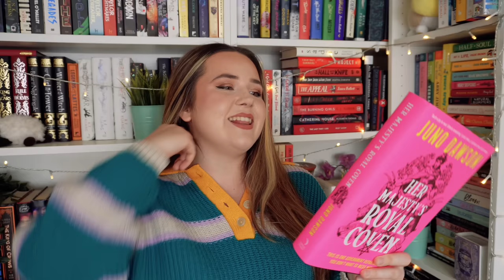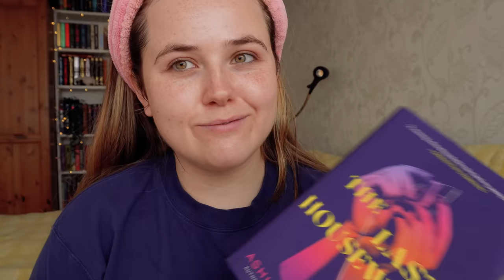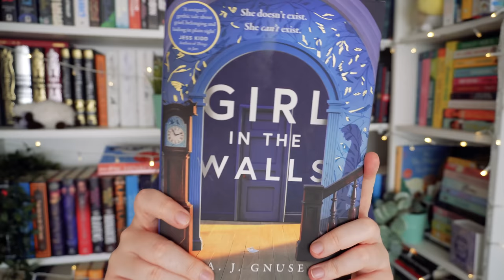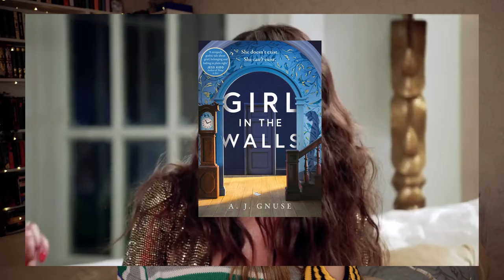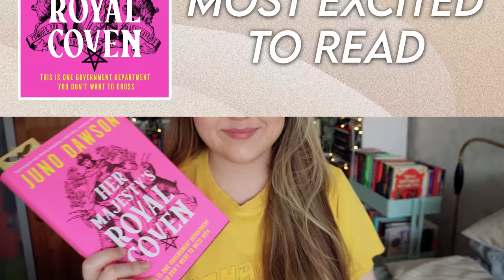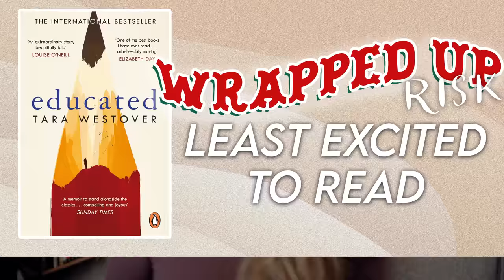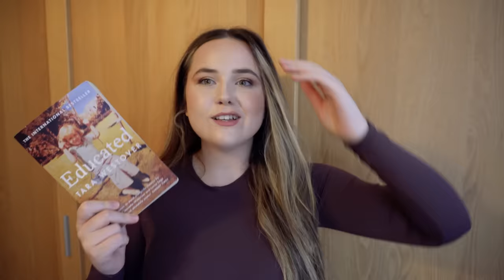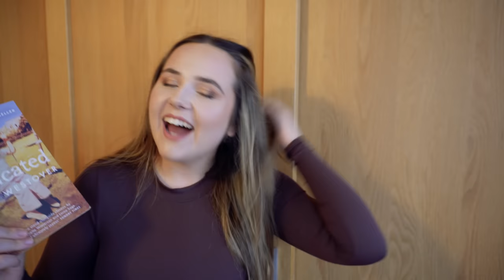reading the WRAPPED UP REJECTS! 📚will any of these be 5 stars?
Every Line of You by Naomi Gibson
The Last Housewife by Ashley Winstead
Girl in the Walls by A J Gnuse
Her Majesty's Royal Coven by Juno Dawson
Educated by Tara Westover